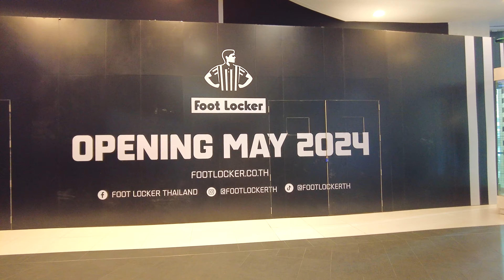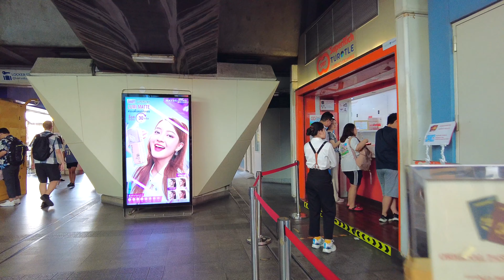Terminal21 Asok / Walking through Food Court & shopping area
Terminal21 Asok has a popular Shopping Area.
There are many stores in the mall that sell casual clothing.
It is directly connected to ASOK Station and is a popular shopping mall for travelers.

Terminal21 Asok is a large shopping mall in Bangkok, Thailand, with a unique concept. The mall is themed around famous markets from around the world, with each floor designed to replicate the atmosphere of different cities or countries such as Paris, Tokyo, London, Istanbul, San Francisco, and the Caribbean.

It's a comprehensive facility that combines shopping, dining, and entertainment, offering a wide range of shops covering various genres. From fashion brand stores, restaurants serving international cuisines, to cinemas and fitness centers, it caters to diverse needs. The unique design, inspired by cultures from around the globe, provides visitors with a fresh experience.

Terminal21 Asok is conveniently connected to Bangkok's major transportation networks, namely the BTS (Skytrain) at Asok station and the MRT (subway) at Sukhumvit station, making it easily accessible. Located in the heart of Bangkok, it serves as a hub for shopping and tourism, attracting numerous visitors.

Besides shopping, the mall is also a popular spot for photography enthusiasts. With each floor having a different theme, it offers an experience akin to traveling around the world. Terminal21 Asok has become a must-visit destination for tourists in Bangkok, offering a unique blend of shopping and cultural exploration.

00:00 Quick Preview
00:39 MAP
01:23 Terminal21 ASOK
03:40 1F Women's Fashion
23:24 2F Men's Fashion
37:42 3F Shopping Area